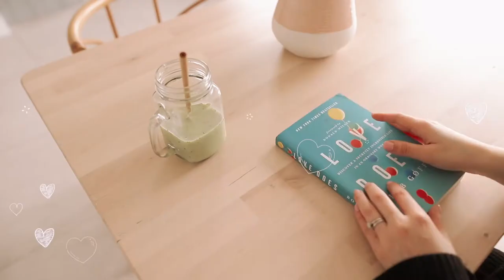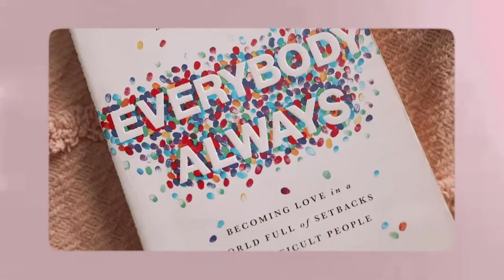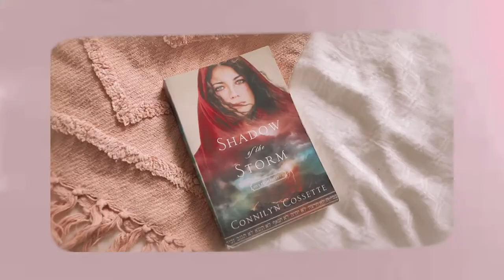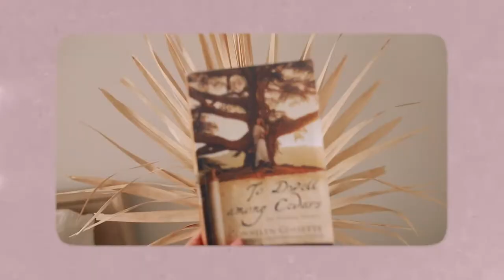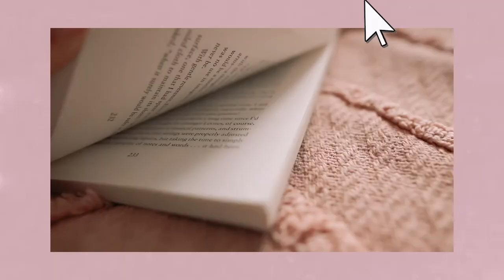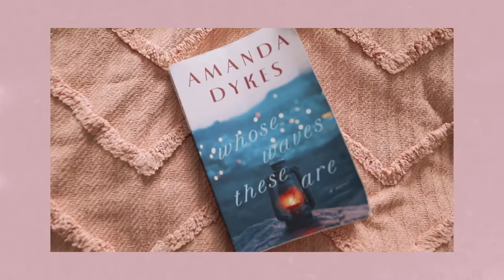AMAZING Christian books you HAVE to add to your list! ✨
✨Christian books to read 2022 ✨

Books mentioned:
✨ Out of the Blue, Greg Murtha
✨ Love Does, Bob Goff
✨ Everybody Always, Bob Goff
✨ Anonymous, Alicia Britt Chole
✨ The Hiding Place, Corrie Ten Boom
✨ I Am Not, But I Know I AM, Louie Giglio
✨ Ruthless Elimination of Hurry, John Mark Comer

Mark of the Lion Series by Francine Rivers:
🌸 A Voice in the Wind
🌸 An Echo in the Darkness
🌸 As Sure As the Dawn
🌸 All 3

Out of Egypt Series by Connilyn Cossette:
🌼 Counted with the Stars
🌼 Shadow of the Storm
🌼 Wings of the Wind

Cities of Refuge Series by Connilyn Cossette:
🌺 A Light on a Hill
🌺 Shelter of the Most High
🌺 Until the Mountains Fall
🌺 Like Flames in the Night

Covenant House Series by Connilyn Cossette:
🌾 To Dwell Among Cedars
🌾 Between the Wild Branches

Tessa Afshar:
☀️ Thief of Corinth
☀️ Daughter of Rome
☀️ Bread of Angels
☀️ Jewel of the Nile
☀️ Harvest of Rubies
☀️Harvest of Gold

Amanda Dykes:
⭐️ Whose Waves These Are

00:00 Start
00:24 Out Of The Blue
00:44 Love Does
01:35 Everybody Always
02:12 Fresh Wind, Fresh Fire
03:00 Anonymous
03:40 The Hiding Place
04:40 I Am Not But I Know I AM
05:00 Ruthless Elimination of Hurry
05:44 Mark of The Lion
06:17 Out of Egypt
07:02 Cities of Refuge
07:28 Covenant House
08:04 Tessa Afshar
08:10 Thief of Corinth
08:39 Daughter of Rome
08:50 Bread of Angels
09:00 Whose Waves These Are